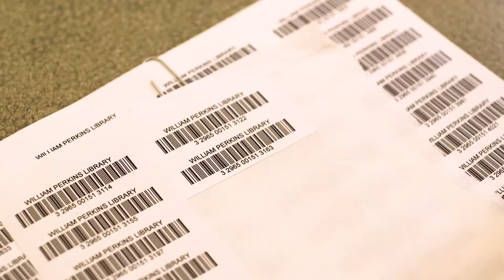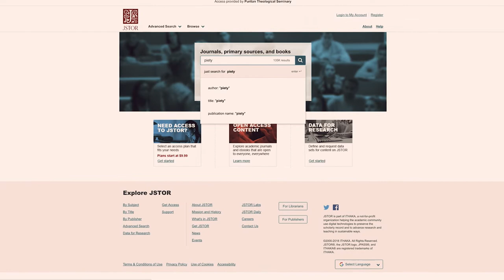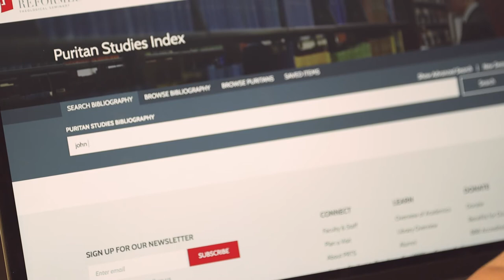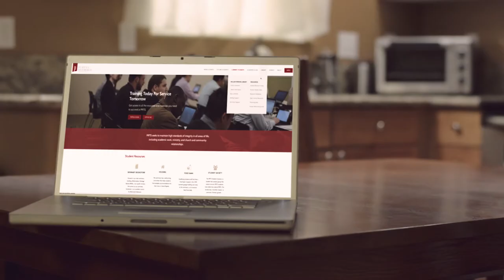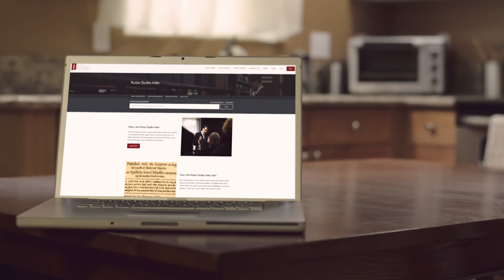PURITAN STUDIES INDEX | WILLIAM PERKINS LIBRARY